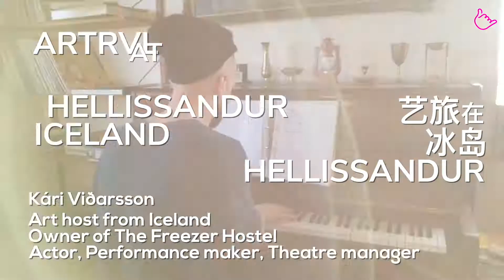Artrvl Festivals in a nutshell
Over the past 3 years, we Artrvlers transformed 4 underrated cities in 2 continents, what have we brought to the local community?
The space of the cities are more attractive;
Our art translated the local stories and culture into something visual, and international;
It showed the world how awesome the local hospitality is;
It showed how pretty the cities are, how rich their culture is;
It attracted local and international visitors;
It brought investment into the towns;
The cities are no longer underrated, but cultural and attractive locations to travel to for everyone.